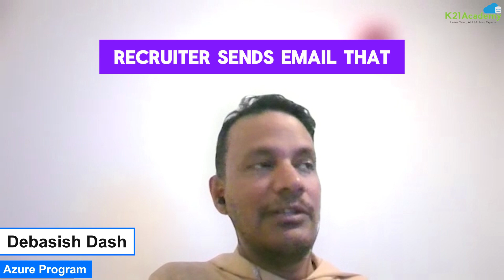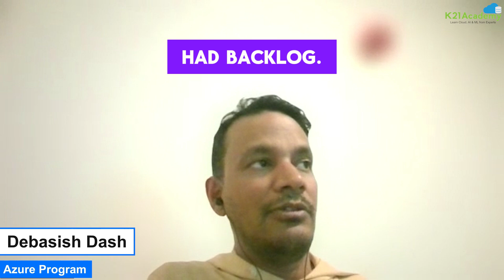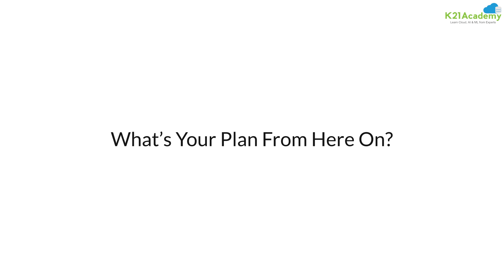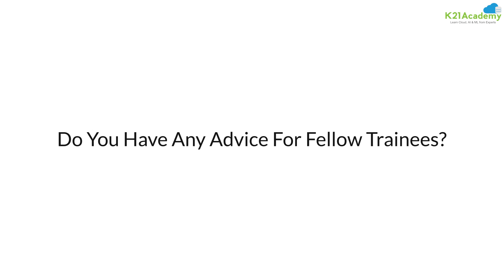14 Years No Interviews to 2 Cloud Job Offers: Watch Debashish's Inspiring Cloud Journey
💼 𝐉𝐨𝐢𝐧 𝐨𝐮𝐫 𝐟𝐫𝐞𝐞 𝐜𝐥𝐚𝐬𝐬 𝐭𝐨 𝐝𝐢𝐬𝐜𝐨𝐯𝐞𝐫 𝐨𝐮𝐫 𝐞𝐱𝐜𝐥𝐮𝐬𝐢𝐯𝐞 𝐭𝐡𝐫𝐞𝐞-𝐬𝐭𝐞𝐩 𝐟𝐫𝐚𝐦𝐞𝐰𝐨𝐫𝐤 𝐝𝐞𝐬𝐢𝐠𝐧𝐞𝐝 𝐭𝐨 𝐡𝐞𝐥𝐩 𝐲𝐨𝐮 𝐚𝐜𝐡𝐢𝐞𝐯𝐞 𝐜𝐞𝐫𝐭𝐢𝐟𝐢𝐜𝐚𝐭𝐢𝐨𝐧 𝐚𝐧𝐝 𝐬𝐞𝐜𝐮𝐫𝐞 𝐡𝐢𝐠𝐡-𝐩𝐚𝐲𝐢𝐧𝐠 𝐣𝐨𝐛𝐬 𝐢𝐧 𝐀𝐳𝐮𝐫𝐞
📞 𝐍𝐞𝐞𝐝 𝐂𝐚𝐫𝐞𝐞𝐫 𝐆𝐮𝐢𝐝𝐚𝐧𝐜𝐞 𝐨𝐫 𝐂𝐥𝐨𝐮𝐝 𝐂𝐞𝐫𝐭𝐢𝐟𝐢𝐜𝐚𝐭𝐢𝐨𝐧𝐬? 𝐀𝐩𝐩𝐥𝐲 𝐭𝐨 𝐖𝐨𝐫𝐤 𝐰𝐢𝐭𝐡 𝐔𝐬

Meet Debashish, who began his cloud journey with K21Academy, from scratch! Initially, He had a completely different application implementation and customer management background.

Plus, for the last 14 years, he hadn’t given a single interview. His CV wouldn’t get through ATS as it was not designed that way! Fast forward to today, With industry expert guidance, he landed his first role as an Azure Cloud Engineer and soon received multiple offers!

But the story doesn’t end there—Debashish has now secured a second role as a Senior Infrastructure Engineer! 🚀

Want to know how? Watch his journey today.